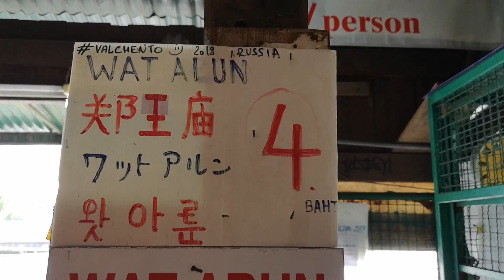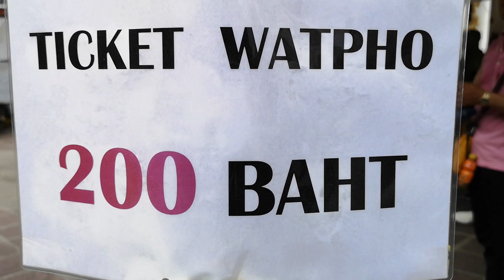Pam in Thailand1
Pam goes to Thailand